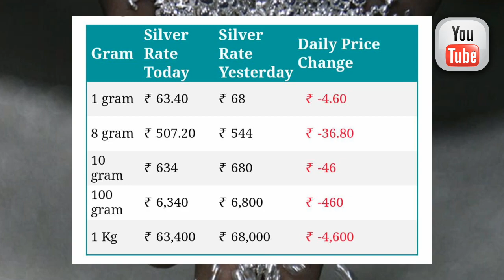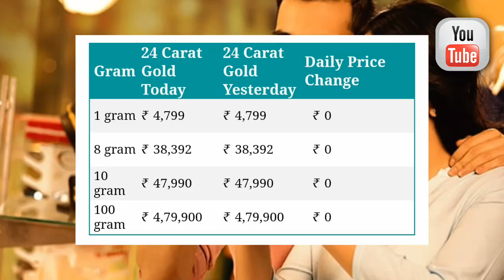Golf Rate Today:Gold Price Today: 24 Karat & 22 Carat Gold Rates| Gold Rate Today In India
Gold_Rate_Today_Gold_Price_Today_24_Karat_&_22_Carat_Gold_Rates_Gold_Rate_Today_In_India

Gold Rate Today:Gold Price Today: 24 Karat & 22 Carat Gold Rates| Gold Rate Today In India